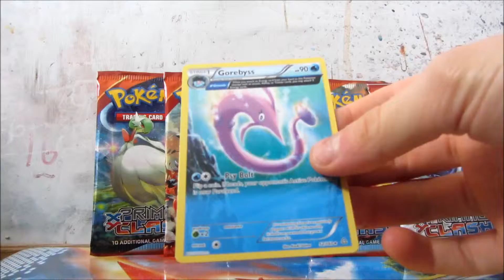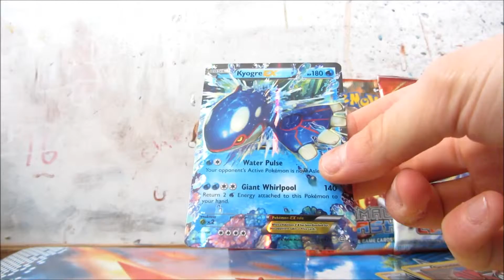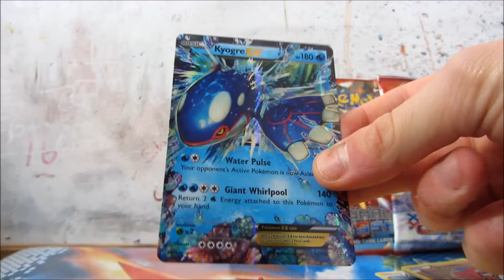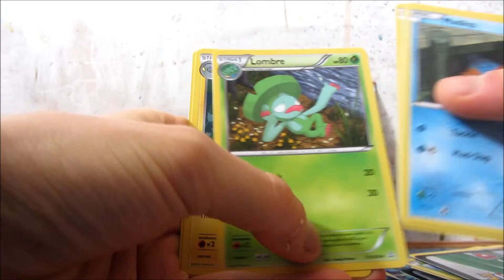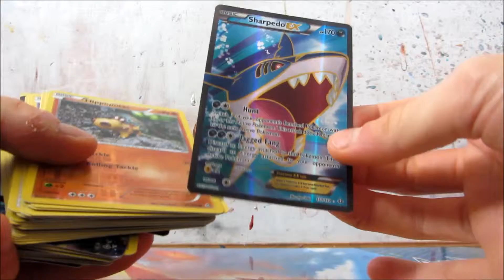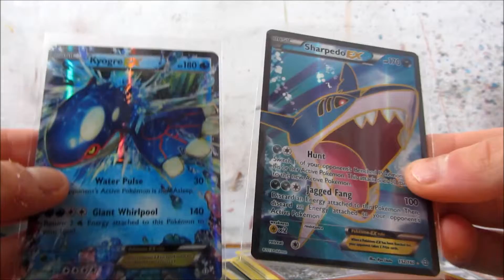*ULTRA RARE PULLS* 6 Pokemon XY Primal Clash booster packs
Finally I get some ultra rare pulls